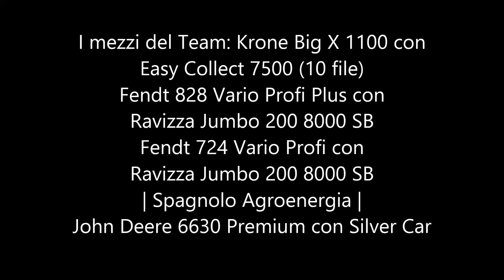Chopping corn | #1 Spagnolo Agroenergia | Krone Big X 1100 10 rows, Fendt, JD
PART 1 VIDEO ON FIELD | Trinciatura mais 2015 |
Chopping corn for biogas Spagnolo Agroenergia by Team Campagnolo
Krone Big X 1100 with Easy Collect 7500 (10 rows) | Fendt 828 Vario Profi Plus+Ravizza Jumbo 200 8000 SB | Fendt 724 Vario Profi+Ravizza Jumbo 200 8000 SB
| Spagnolo Agroenergia | John Deere 6630 Premium+Silver Car